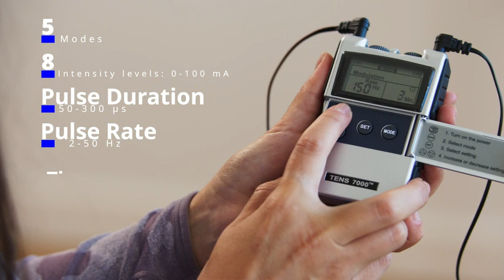TENS 7000 Digital TENS Unit with Accessories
NEED PRESCRIPTION STRENGTH PAIN RELIEF? A TENS unit muscle stimulator and electric massager that provides pain relief, acts as a muscle massager or shoulder massager, provides carpal tunnel relief, and acts as a muscle relaxer(great for muscle recovery)
OVER 1M TENS 7000 DEVICES SOLD: A consumer over the counter favorite back pain relief device and a leader in physical therapy equipment for providing immediate and lasting drug-free muscle pain relief from back pain, neck pain, tennis elbow, and bursitis
A LEADER SINCE 2008: A 10+ year favorite TENS device among medical professionals for delivering drug-free back pain relief as well as treating common ailments like neck pain, carpal tunnel relief, arthritis, shoulder, knee, elbow, leg and foot pain
GET IMMEDIATE PAIN RELIEF: TENS machine comes with multiple TENS therapy modes that will provide instant muscle pain relief. An electrotherapy machine with everything needed for TENS therapy, a class leader in electric massagers for muscles. The pulse amplitude, or intensity level, is adjustable from 0-100mA in 10mA increments, which is controlled by the respective knobs located at the top of the device, for both channels
DUAL CHANNEL TENS UNIT: The TENS 7000 TENS unit provides TENS therapy and is a muscle stimulator, nerve stimulator, and electric massager with independent dual channels that control four(4) TENS unit pads (electrodes) for targeted pain relief
NOTE: Kindly refer User Manual and Guide before use. The pulse amplitude, or intensity level, is adjustable from 0-100mA in 10mA increments, which is controlled by the respective knobs located at the top of the device, for both channels. Use electrode in pairs, when used with 1 electrode, the device will not work. Treatment is timed with the device, and the device will automatically shut off after a certain time period within setup.